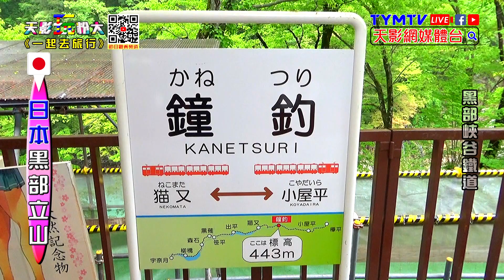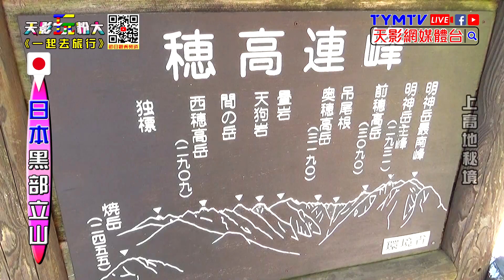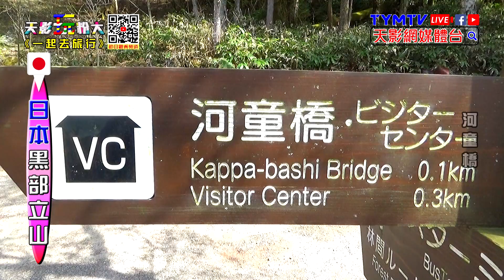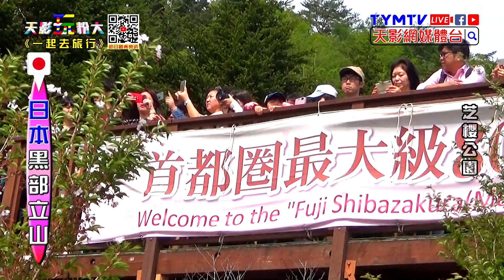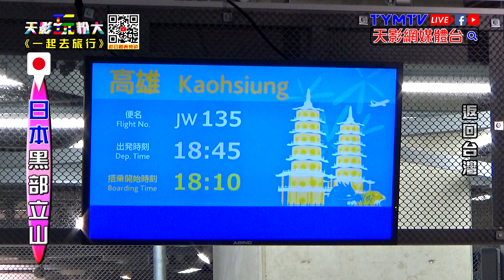天影玩粉大(一起去旅行)-日本黑部立山-004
TYMTV-天影網媒體台會不定期推出直播節目，讓粉絲不只能參與直播遊戲更能得到獎品，爾後天影網會陸續推出新的節目來跟粉絲互動，也希望粉絲們能多多參與跟支持，也請粉絲們先到@TYMTV-天影網媒體台粉絲團 )按讚→追蹤→搶先看才不會錯過天影網為粉絲們精心製作的節目喔～